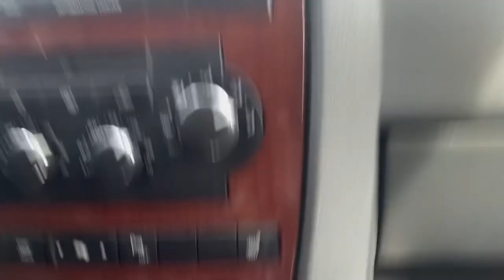George and Collier Play Pool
collier time is my favorite